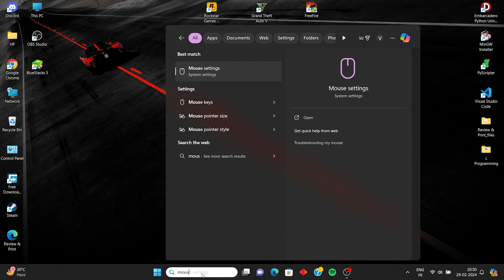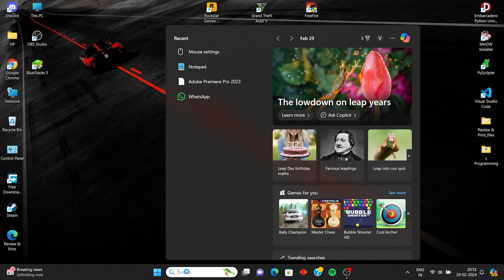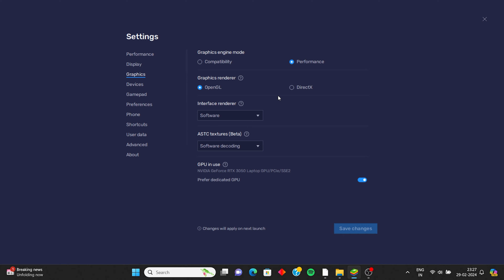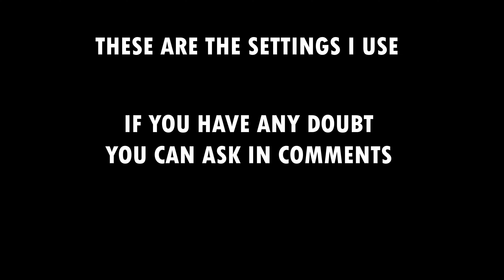Secret SETTINGS For 99% Headshot Rate | Bluestack 5 | MSI 5 (4K)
I Play On PC & Mobile
Laptop Specifications:
AMD Ryzen 5 5000 series
Ram : 16/512GB

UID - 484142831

🖐 Tags Ignore 🖐

 Ненужные теги: xxxtentacion, empire, rap, bad vibes forever / empire, hip hop & rap, xxx, look at me, lil pump, music, bad vibes forever, sad, sad!, juice wrld, members only, hope, music video, 2017, hip-hop, the, ski mask the slump god, エックスエックスエックステンタシオン, revenge, ?, llj, jmp, hip hop, jocelyn flores, wishing well, ski mask, tentacion, икстентасион, xxxtentacion tribute, pop, lil wayne, live, wifisfuneral, official, rip, jahseh onfroy, yung bratz, 2019, trap, jahseh, jesus honcho - infatuated (official music video), emotional rap, yung bratz xxxtentaction, elevator, yung bratz xxxtentacion, elevator xxxtentacion, yung bratz lyrics, xxxtentacion songs, infatuated, xxxtentacion yung bratz, yung bratz artist, arms around you song, arms around you, sway lee, arms around you tribute, rap music, pop music, proudcatowner, xxx tentacion, hip hop music, armaroundyou, armsaroundyou, yung bratz rap, yung bratz song, elevator audio only, yung bratz audio only, yung bratz new song, lilpump, swaelee, maluma, pump, xxxtentacion original, miami, новая песня, альбом, новый альбом, cover, клип, плагиат, rauf faik я люблю тебя, rauf faik альбом, рауф и фаик плагиат, украли песню, кавер, рауф и фаик детство, rapper, murder, cbs 4 news evening, infinite militia, rauf faik, рауф и фаик,ik - детство, детство, рауф фаик, rauf faik из за тебя, байт, xxxtentacion live, concert, rolling loud, 88rising, tour, denzel c..., save me (audio), eminem rip donald trump, eminem diss donald trump, втренде, новый клип, украли у тентасьона, тентасьон, rauf faik плагиат альбома, naruto vs sasuke, naruto, amv, save me, xxxtentacion - save me (lxry remix), 1 hour, 1hour, loop, xxxtentacion - save me, lil peep, hand, react to xxxtentacion death, react to xxxtentacion, rappers react, xxxtentacion killed, react to xxxtentacion dead, club, helping, pompano, cinema, hour, one, joey bada$$, the remedy for a broken heart, heart, broken, ジョーイ・バッドアス, infinity (888), legend's never die, legends never die, インフィニティ (888), for, remedy, download, mp3, listen, seamless, video, replay, beats, beat, long, xxxtentacion dead, rip xxxtentacion, tyga, xxxtentaicon fight, xxxtentacion leak, xxxtentacion leaked, 6ix9ine, justin bieber, 6ix9ine xxxtentacion trollz, 6ix9ine xxxtentacion, 6ix9ine trollz, xxxtentacion unre leased, xxxtentacion 2020, ricch, roddy, roddy ricch, ieatpussy, the box, box, xxxtentacion alive, roddy ricch the box, xxxtentacion roddy ricch, trollz 6ix9ine, justin bieber la bomba, look at me bass boosted, look at me clean, look at me instrumental, look at me now, look at me juice wrld, look at me 1 hour, look at me carrie underwood, look at me now clean, look at me now chris brown, look at me i put a face on wow, look at me now lyrics, sauce!, sauce, onfroy, xxxtentacion if was back, members only vol 4, xxxtentacion look at me, look at me xxtxtentacion official lyrics, xxxtentacion bmw i8, xxxtentacion bmw, ihaterappers, lore, song, soundcloud, new, lit, dont cry lil wayne, don't cry, xxtenations, dont cry, lil wayne don't cry, fire, hot, реакция на смерть xxxtentacion, official audio, xxxtentacion - look at me! (audio), hanging, звезды о xxxtentacion, гибель xxxtentacion, r&b, xxxtentacion - everybody dies in their nightmares (audio), everybody dies in their  lil wayne, flex, emo, xxxtentacion hope, chill, emotional, riot, official video, yung dagger dick, moonlight official video, moonlight xxxtentacion, xxxtentacion moonlight, репэр, батл, рэп-культура, канье уэст, убийств)ayne 2019, xxtentacion, xxtentacion - bad! (official music video).